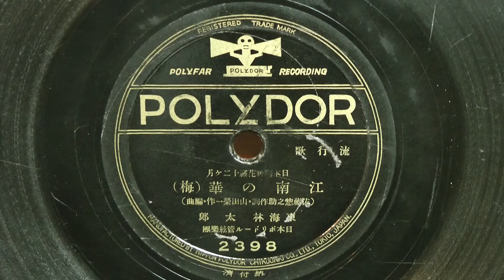江南の華(東海林太郎)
昭和12年(1937年) 流行歌 POLYDOR 日本精神花暦十二カ月(梅)
作詞：佐藤惣之助
作編曲：山田榮一
歌唱：東海林太郎
伴奏：日本ポリドール管絃楽団
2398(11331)